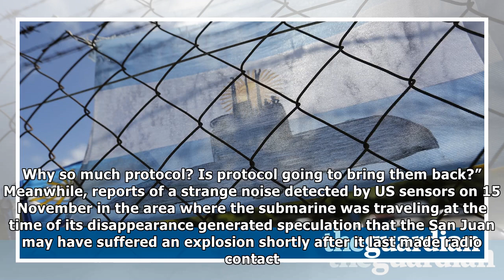Argentina: families of 44 lost submarine crew furious over red tape | News 24H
Relatives of those on board an Argentinian submarine that went missing in the South Atlantic a week ago have voiced their frustrations with rescue efforts, as hopes of finding the 44member crew began ...